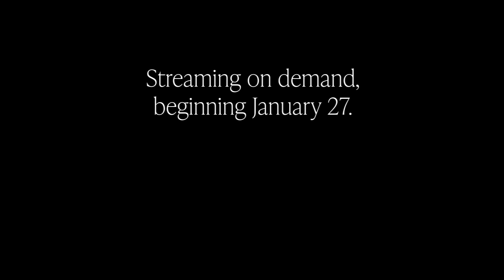TRAILER - The Consul, the Tramp, and America's Sweetheart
A full staging of John Morogiello's The Consul, the Tramp, and America's Sweetheart produced for streaming by The Dayton Playhouse. The play imagines the the tug-of-war between art, business and politics over the making of Charlie Chaplin's film, The Great Dictator.

Available for streaming January 27, 2021.

Purchase your tickets now!